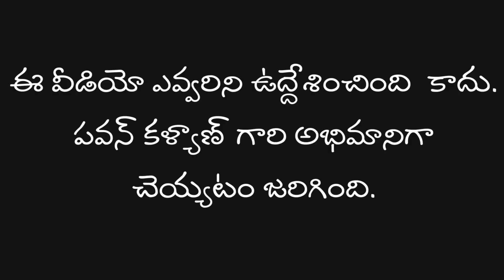VAKEEL SAAB SPOOF |INTERVAL FIGHTING ||PAVAN KALYAN | BIG FILMS GOAL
Speshal Thanks for 294subscribers

e-mail :sridharshalivahana@gmail. com

•this video is purely fan made, if you (owners)want to remove this video, please mail to us at sridharshalivahana@gmail. com before doing anything we will respectfully remove it.